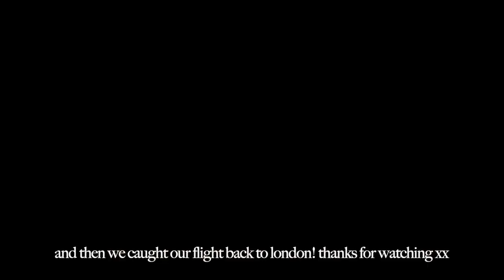Our First Time in Mallorca, Spain! Exploring the best of Spanish Food & Beaches! Travel Vlog!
This is a channel I'm starting as I've just moved from Sydney to London! It's my first time living overseas and I'm so excited to share my journey as I navigate life in a new country as a gal in her mid-20's (I can't believe I'm in my MID 20's. where did the time go?)

You'll find vlogs, and videos about moving, travelling, career, FOOD (lots of food), wellness and lifestyle! All things that other gals/guys in their MID-20's (or early, or late 20's) would enjoy too!

& feel free to catch me on IG for more real life content @julianoh_